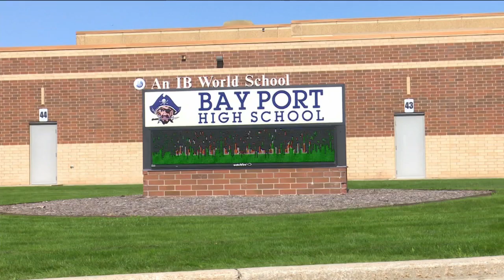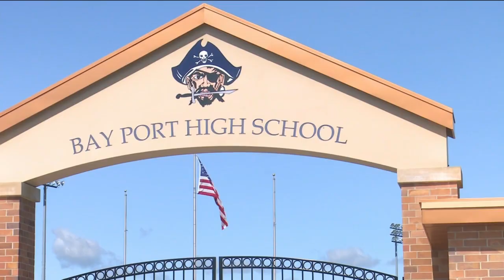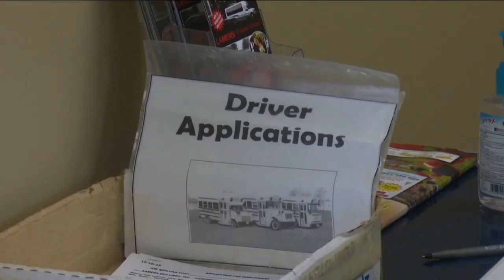Bus driver shortage impacting after-school away athletic events at Bay View, Bay Port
The serious nationwide shortage of school bus drivers continues to impact Northeast Wisconsin school districts.